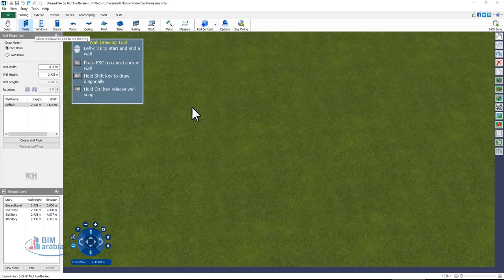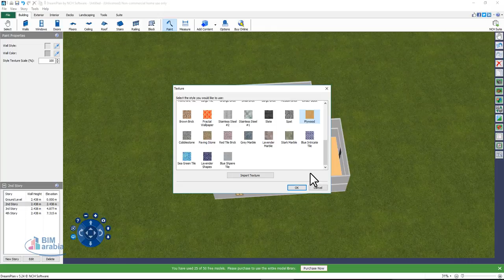dream plan التعديل على الحوائط